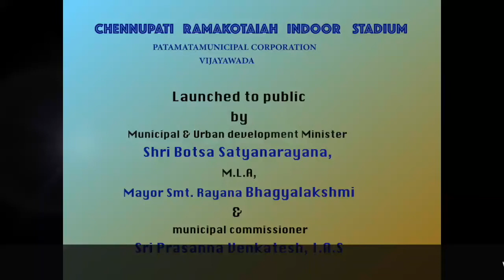CHENNUPATI RAMAKOTAIAH INDOOR STADIUM PATAMATA,Vijayawada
indoor stadium,
launched to public by Municipal & Urban development minister Shri Botsa Satyanarayana,  M.L.A,  Mayor Smt. Rayana Bhagyalakshmi and the municipal commissioner Sri Prasanna Venkatesh, I.A.S .in vijaywada today. DAYAL brand in new dimension with All sports flooring ( Badmiton BWF flooring , Tennis PU courts , Volleyball PU flooring , Outdoor Gym &Gym flooring, Indoor gym & Gym flooring, EPDM Running Track, Table tennis ITF flooring , Yoga room flooring ) in one venue with civil structure of sitting capacity of 1000 persons  and 10 rooms with spacious change rooms build by Dharunan World, India.